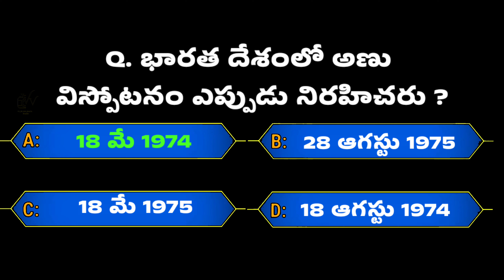Quiz Telugu __ knowledge prasnalu